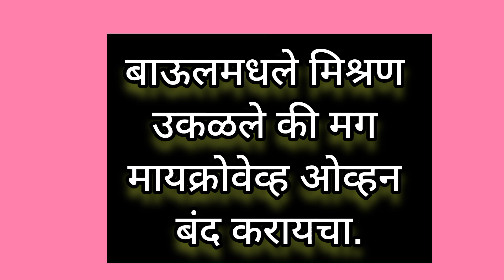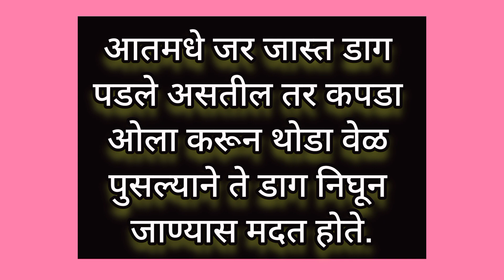How🤔 to clean Microwave Oven|मायक्रोवेव्ह ओव्हन ची स्वच्छता कशी करावी @welcomefoody